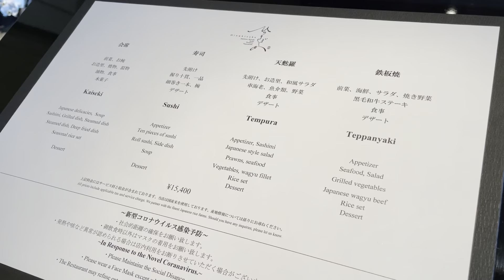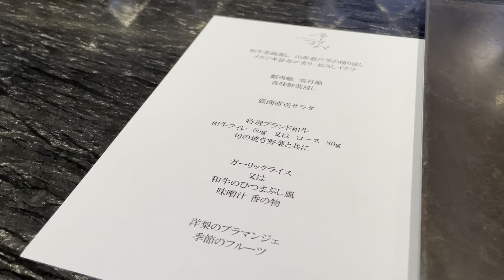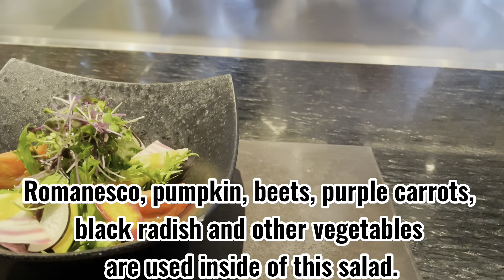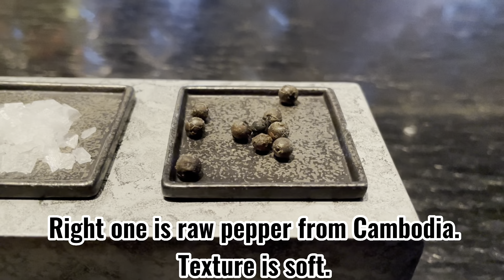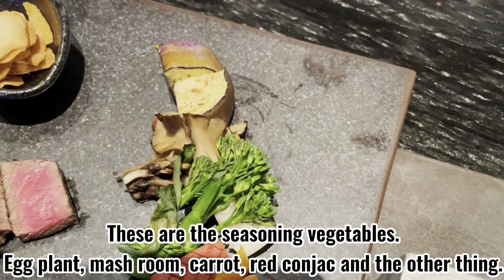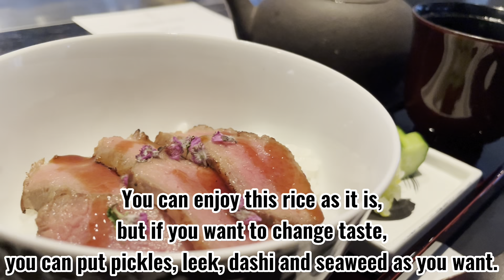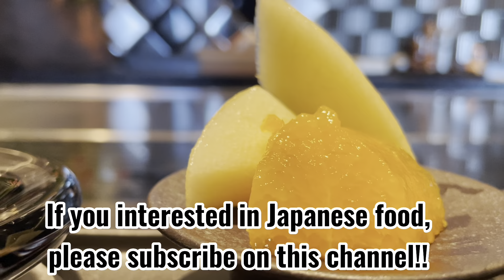$300 Luxury Wagyu Teppanyaki in Japan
Experience the pinnacle of Tokyo travel at The Ritz-Carlton, nestled in the heart of Japan's bustling capital. The Ritz-Carlton, Tokyo is a go-to luxury destination that offers an unforgettable Japanese food journey for tourists around the globe. One of its gems is the popular restaurant "Hinokizaka", located on the 45th floor. It offers an exquisite Teppanyaki dining experience that sets it apart in Tokyo's culinary scene.

When you embark on this gastronomic Tokyo travel adventure, your palate will be greeted with a selection of carefully curated dishes. The highlight of the menu is the premium Wagyu beef – a signature of Japanese food culture. A delicate Wagyu beef chawanmushi sets the stage, combining the tender meat with a fluffy, savory custard.

Follow this with a unique Yamagata Akuto yam puree and a taste of the sea with seared marinated swordfish and grated ikura. An Ezo abalone dish, enhanced with luxurious sea urchin sauce and blanched greens, reaffirms the culinary sophistication inherent in Japanese food.

A fresh farm-to-table salad is a refreshing interlude before you delve into the star of the menu: a 60g premium Wagyu beef fillet. This Wagyu beef, known for its tenderness and unparalleled flavor, is perfectly paired with seasonal grilled vegetables – a testament to the art of Japanese food.

Complementing the Wagyu beef is aromatic garlic rice, traditional miso soup, and pickles. They provide a balanced blend of flavors that is characteristic of a well-rounded Japanese meal.

Finally, conclude your Tokyo travel culinary journey on a sweet note with a pear blancmange and a selection of seasonal fruits. This well-curated dessert offering rounds out the menu, providing a gentle, satisfying close to the meal.

Experience the best of Tokyo travel with this unique Japanese food journey at "Hinokizaka". Whether you're a Wagyu aficionado or a culinary explorer, this unforgettable dining experience at The Ritz-Carlton, Tokyo, will undoubtedly be a highlight of your trip.

Hello, my name is Emily and I live in Tokyo.
In this channel, we introduce all-you-can-eat restaurants and hotel buffets in Japan, mainly in Tokyo, with a little bit of gluttony.
I am an ordinary office worker in my 20s, but when I come to all-you-can-eat restaurants and hotel buffets, I usually eat a big meal unlike usual.
I would like to introduce all-you-can-eat restaurants and Japanese restaurants where you can eat a lot of food until you are satisfied, especially for foreign visitors to Tokyo.
If you come to Tokyo for sightseeing, please let me know. I know many good and interesting restaurants!
There are many vlogs on YouTube, but I hope this youtube channel will be a vlog of Japanese food that will be helpful to those who travel to Japan.
Japanese food is very varied and interesting, so please enjoy it when you travel to Japan.

Tokyo Midtown, 9-7-1 Akasaka, Minato-ku, Tokyo 107-6245, Japan